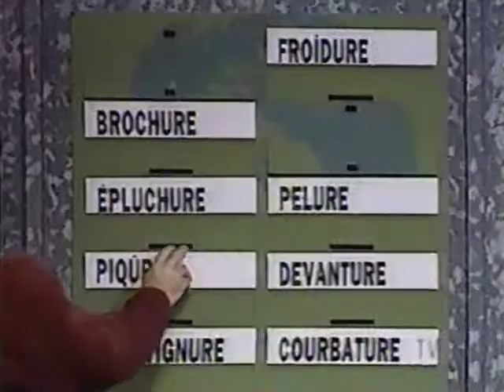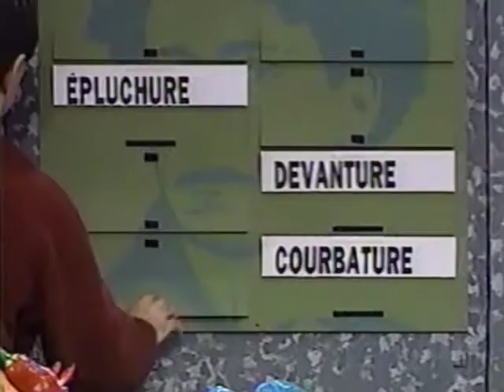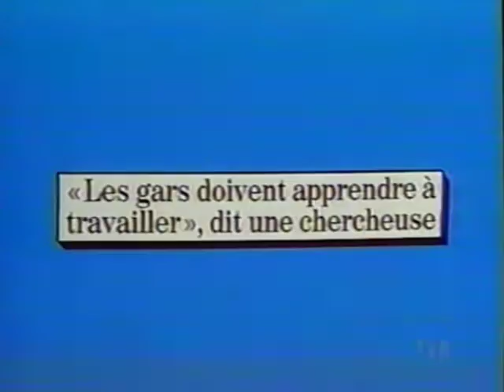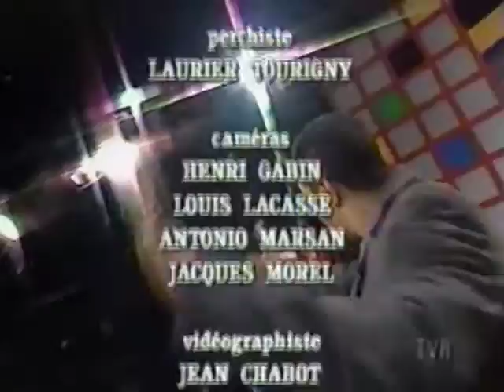Piment Fort - RBO Rock et Belles Oreilles (1999-2000)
André Ducharme, Bruno Landry, Mathieu Gratton, François Léveillé, Martin Matte.
Animé par Normand Brathwaite